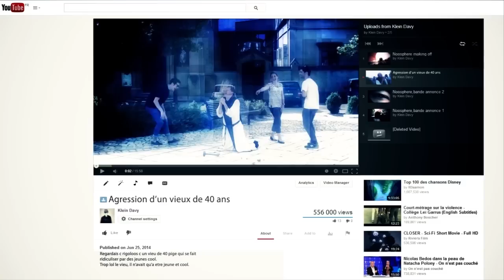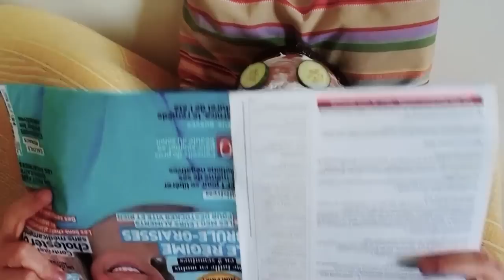The World of Dany épisode 2 - Les ravages du Temps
Episode 2 de la Saison 1 de "The World of Dany"

Dany, c’est une réponse originale et un peu loufoque aux contraintes de l’homme du XXIe siècle pour mettre Jésus en premier dans sa vie. Il est entre l’imaginaire et la réalité, mais le fond est toujours vertueux et censé.

Réalisateur : Davy Klein
Scénario : Père Dominique Savio